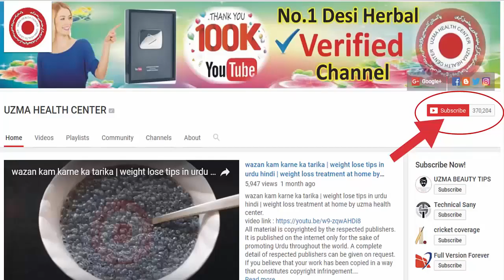She Applied Aloe Vera Gel On Her Body Part For 30 Days, The Result Is Very Shocking by uzma health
●▬▬▬▬▬▬▬▬▬▬▬ஜ۩۞۩ஜ▬▬▬▬▬▬▬▬▬▬▬●
Hashtags =pistankobara
motapa khatam karne ka tarika | wazan kam karne ke totke in urdu | no diet no exersice
Home Remedies For Hair Growth - Prevent Hair Thinning , Hair Fall -100% Natural Hair Loss Treatment
lose belly fat in 1 week at home | bedtime drink for weight loss No-Exercise 100% effective
How to Whitening Dark Underarm In Just 5 minutes Skin Care Tips In Urdu by uzma health center
Aloevera Gel to get Long hair, No Hair Fall | Homemade Aloevera Hair Oil for Double Hair Growth uzma
wazan kam karne ka tarika | weight lose tips in urdu hindi | weight loss treatment at home by uzma
baal lambe karne ke gharelu upay | how to grow hair faster naturally |beauty tips uzma health center
Get Younger Looking Skin |Younger Skin In 10 Days|skin ko tight karne ke totke|by uzma health center
NO EXERCISE || LOSE WEIGHT GUARANTEED || weight loss tips in urdu || by uzma health center

                                          Social Engagment

                               ↪►     Copyrights:

uzma health centersis not responsible for any content linked to or referred to from these pages and channels .uzma health center
 All videos, live TV’s blogs or video links point to content hosted on third party websites or members. We are using third party links for live TV’s and our Featured Video’s. Users who upload these videos or blogs agree not to upload illegal content when creating their user accounts.
uzma health centers does not accept responsibility for content hosted on third party websites or by the members thanks. The views expressed in articles , News , Reports , videos , and blogs are those of the authors and users of site .Management of uzma health centers and the staff bears no responsibility of their consequences.